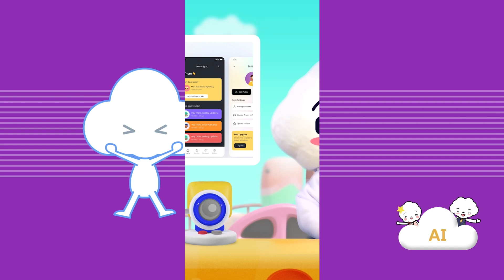Cloud News ตอนที่ 16 ปัญญาประดิษฐ์ (AI)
อะไรคือปัญญาประดิษฐ์ หรือ AI ที่คอยช่วยชาวโลกให้สะดวกสบายขึ้นกันนะ ตามเมฆทั้งสองไปดูกัน